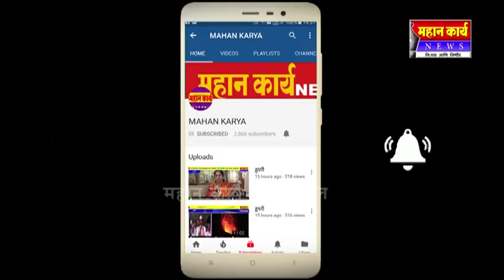संकेश्वरच्या संतोषने मोदींना विचारला लंडनमध्ये प्रश्न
संकेश्वरच्या संतोषने मोदींना विचारला लंडनमध्ये प्रश्न : महात्मा बसवेश्वरांच्या विचारांकडे तुम्ही कसे पाहता?